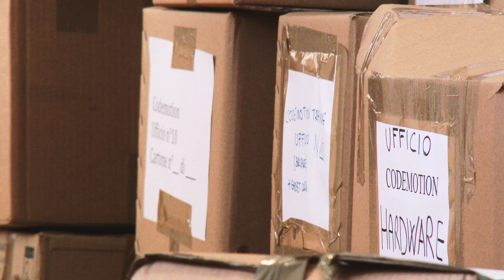LUISS EnLabs - From M to XL